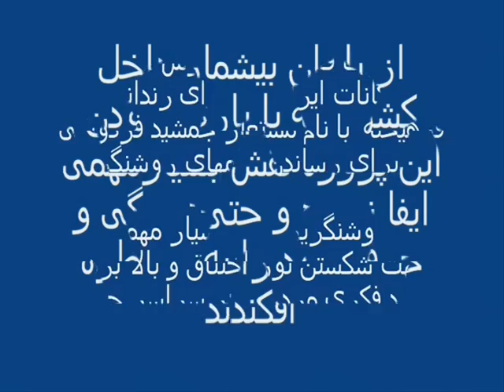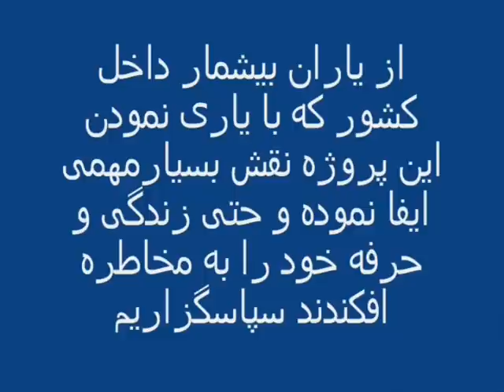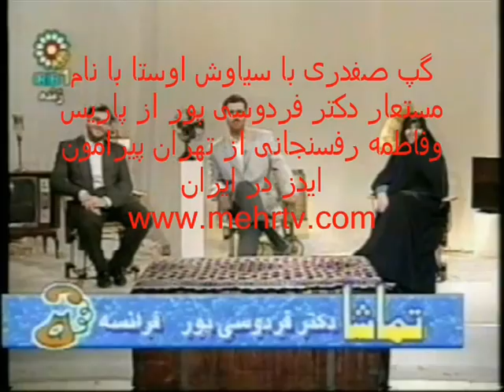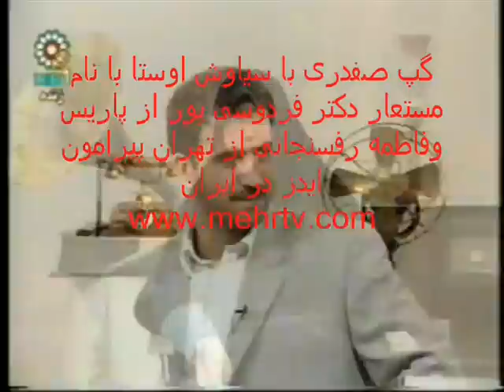fatemeh rafsanjani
iran safdari david abbasi